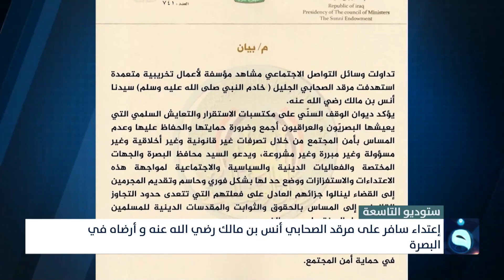ستوديو التاسعة يدعو رئيس الوزراء ووزير الداخلية إلى استحداث مديرية لحماية المراقد الدينية في العراق